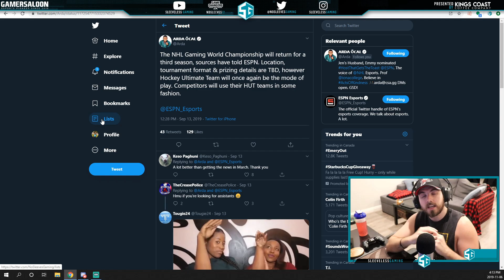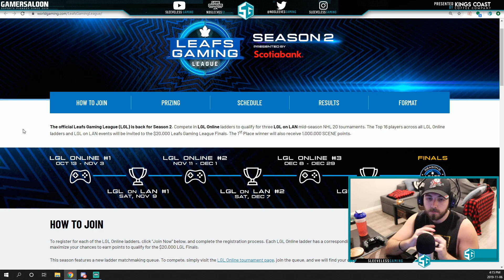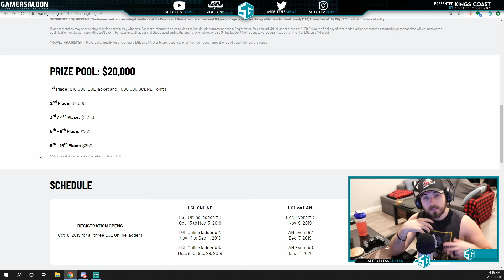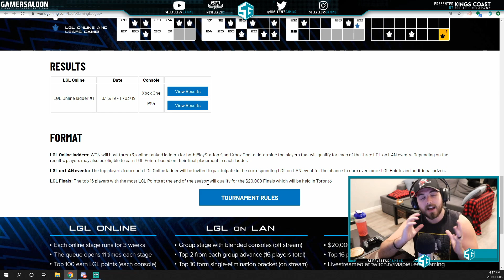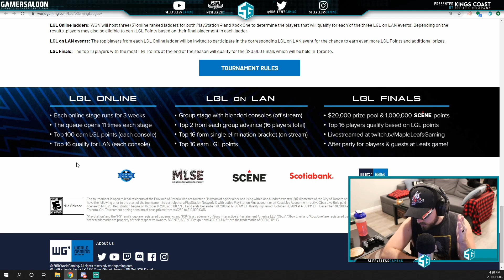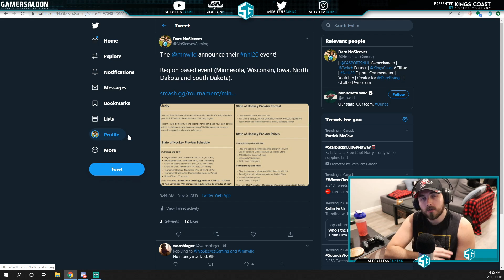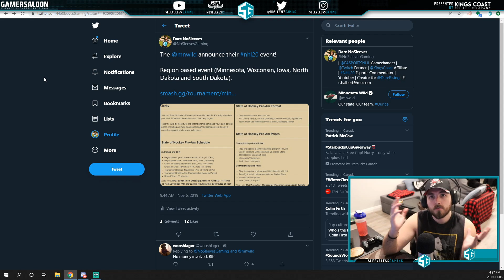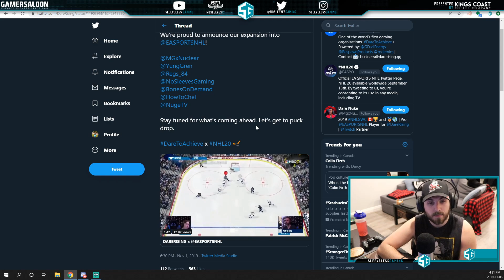Inside NHL Esports Episode 1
The first video in my NHL 20 esports series, where I will be detailing all of the events, prizing, players and news throughout the NHL 20 season! In this episode I talk about the Leafs, Wild and London Knights among other sites getting involved with NHL early!